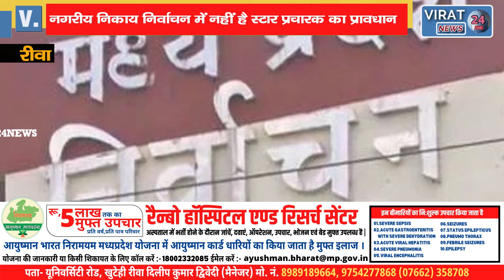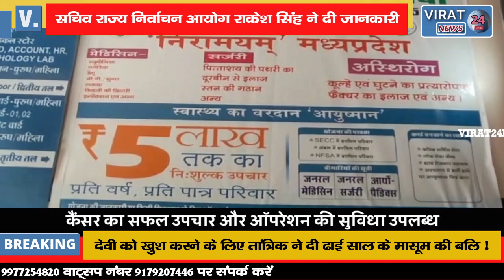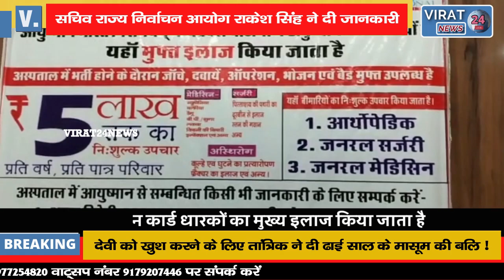🔻रीवा- नगरीय निकाय निर्वाचन में नहीं है स्टार प्रचारक का प्रावधान !